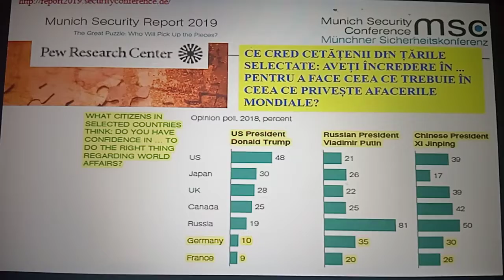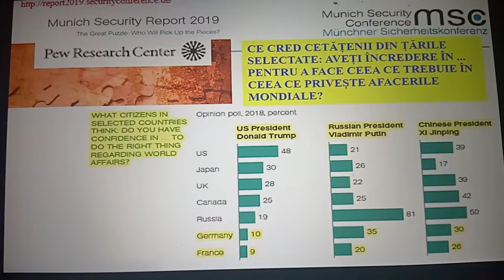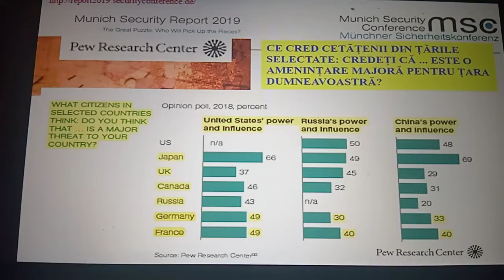12 noiembrie 2022(3)